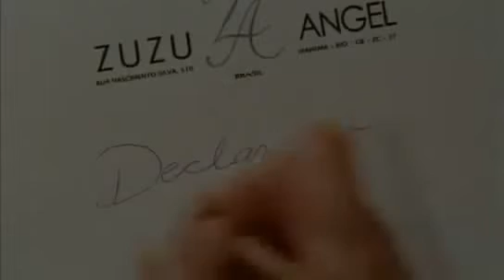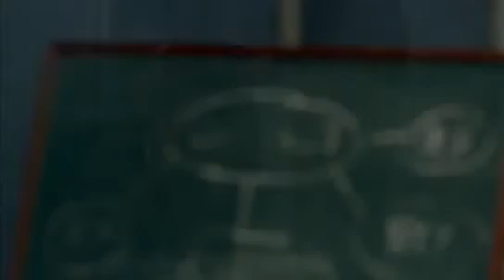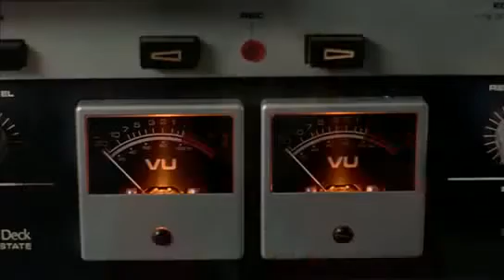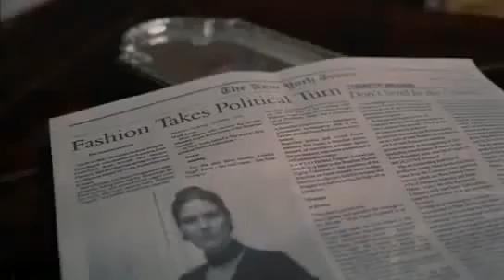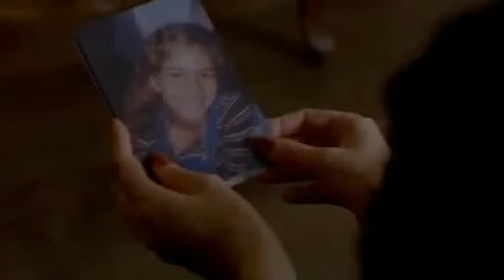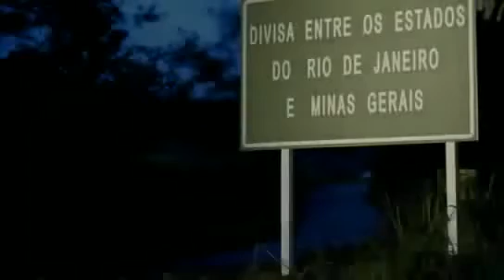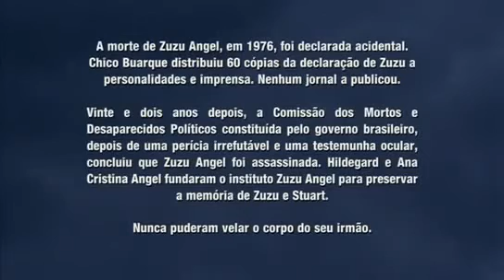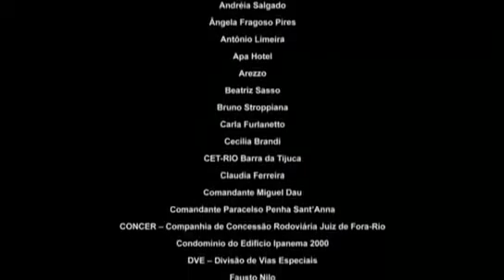ZUZU ANGEL - ANO 2006 - COMPLETO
Sinopse:
'''Brasil, anos 60. A ditadura militar faz o país mergulhar em um dos momentos mais negros de sua história. Alheia a tudo isto, Zuzu Angel (Patrícia Pillar), uma estilista de modas, fica cada vez mais famosa no Brasil e no exterior. Paralelamente seu filho, Stuart (Daniel de Oliveira), ingressa na luta armada, que combatia as arbitrariedades dos militares. Resumindo: as diferenças ideológicas entre mãe e filho eram profundas. Numa noite Zuzu recebe uma ligação, dizendo Stuart tinha sido preso pelos militares. As forças armadas negam. Pouco tempo depois ela recebe uma carta dizendo que Stuart foi torturado até a morte na aeronáutica. Então ela inicia uma batalha aparentemente simples: localizar o corpo do filho e enterrá-lo. Mas Zuzu vai se tornando uma figura cada vez mais incômoda para a ditadura".

Direção: Sergio Rezende